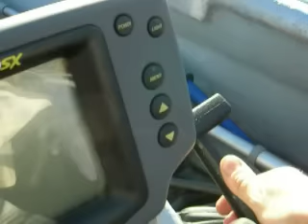In my boat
Filming myself in my boat. Filmed with a compact camera.